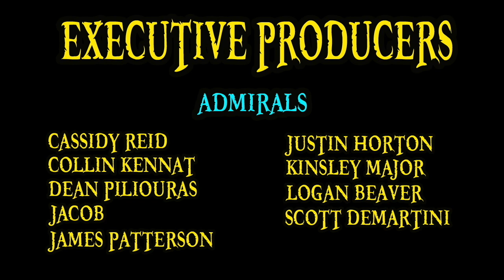Hiyori and Kawamatsu! | One Piece Chapter 952 Review